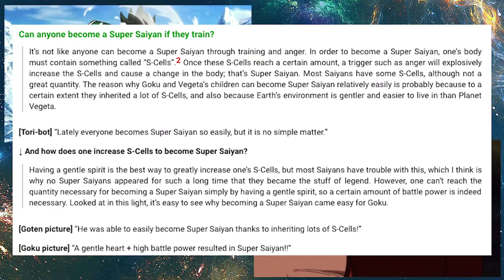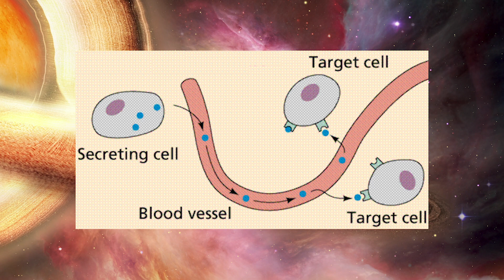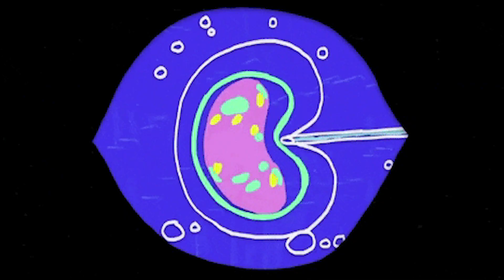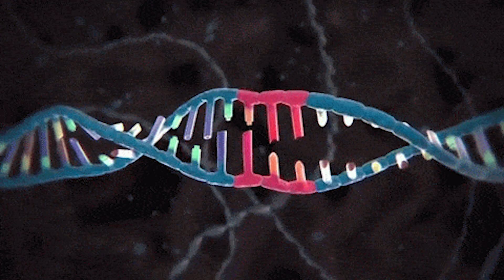Ikari "Wrathful" Broly Form Explained | Dragon Ball Super Science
During the Dragon Ball Super Broly movie, we would see how Broly becomes half of an Oozaru, for lack of better words. But how did Broly access the powers of the Oozaru without turning into the Great Ape? Today we investigate how it was physically possible for Broly to access this power and why it happened!

Shoutout to AntiMetaman for his help on this topic!! Go follow him on Twitter

If you want to learn more on the science behind what I'm talking about refer to some of these articles for help or comment below and I can tell you about it!